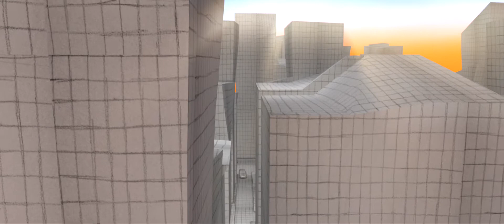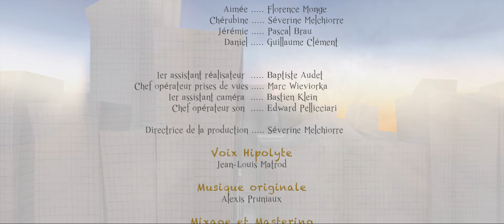Hipolyte (FR, subtitled EN)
Chérubine, Daniel, Jérémie and Aimée are working in the same company. They explain how each of them does with Hipolyte, someone ... different.
Nevertheless, Hipolyte may not be who we think he is. Who is Hipolyte ?